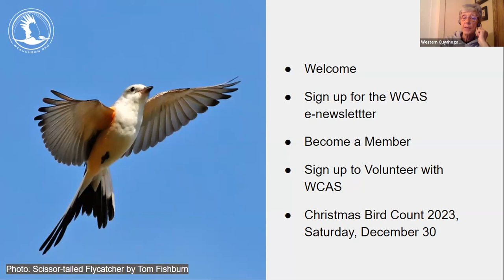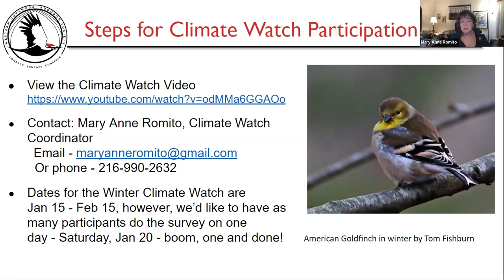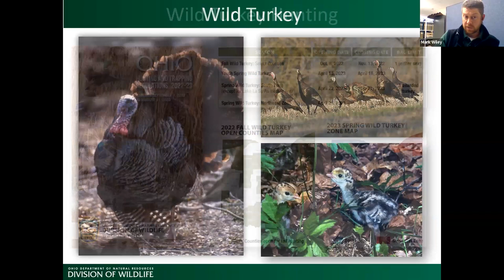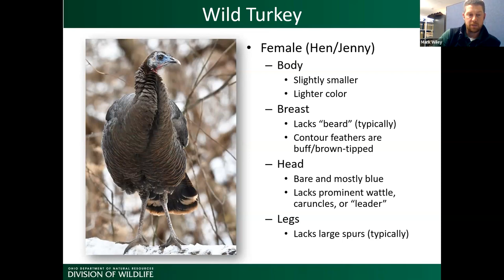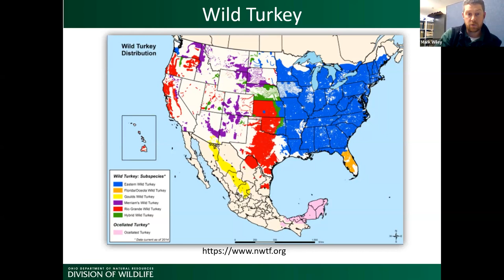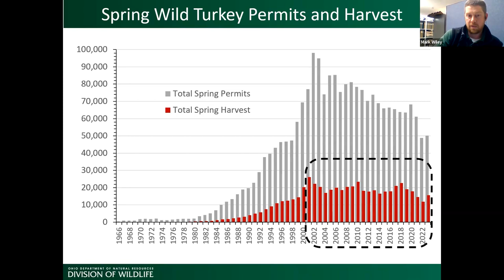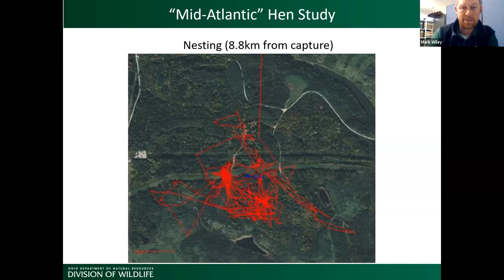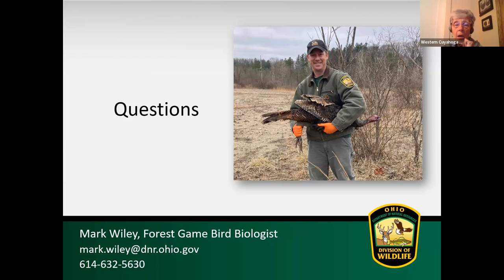WCAS Speaker Series Nov 2023: Wild Turkey Management and Monitoring in Ohio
November Program: “Wild Turkey Management and Monitoring in Ohio”
Presenter: Mark Wiley, Wildlife Biologist, ODNR
Date & Time: Tuesday, November 7, 2023 at 7:00 PM

Description: The restoration of Wild Turkey in Ohio and across the species’ range is a shining example of wildlife management success in North America. Once extirpated, Wild Turkeys are now considered common in the Buckeye State and can be found in all 88 counties. The Ohio Division of Wildlife intensively monitors the state’s Wild Turkey population and frequently conducts in-depth research to ensure Wild Turkeys and their habitats remain available for sustainable use and appreciation by all. ODNR Wildlife Biologist Mark Wiley will discuss the history of Wild Turkey restoration as well as ongoing efforts to learn more about Ohio’s Wild Turkeys through monitoring and research. Such efforts include an annual citizen science survey reliant on public participation.